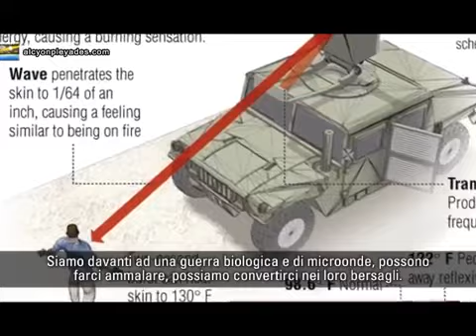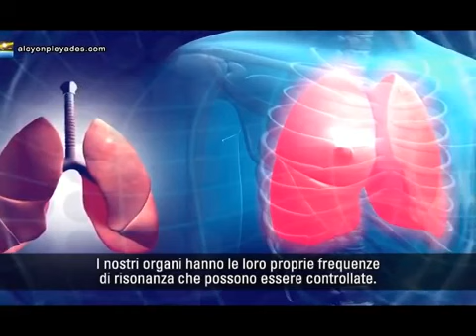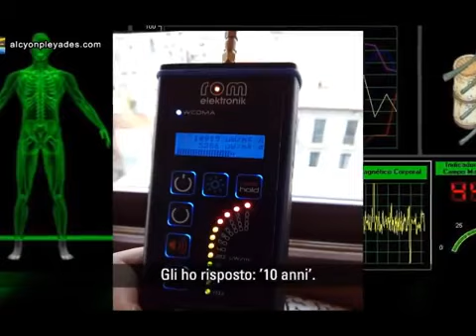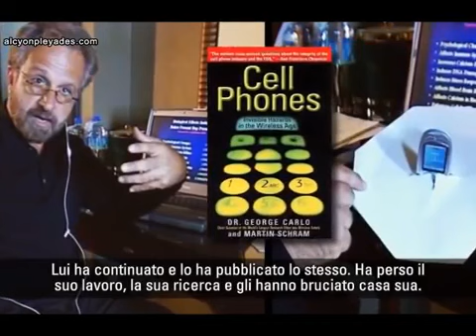Allerta del fisico Barrie Trower.